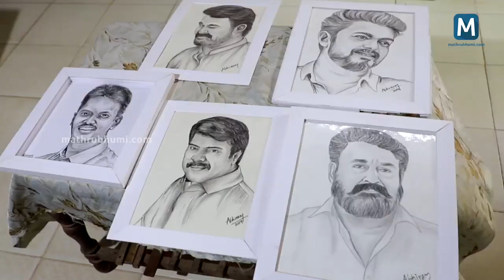Art with a piece of chalk | Abhiram